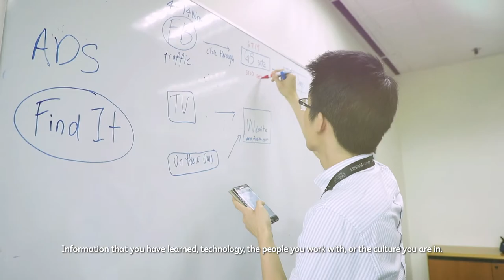Joshua The Rock Scientist - Astro Management Associate Programme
Ever wonder about the people who make up the Astro Management Associate Programme (AstroMAP)?

You wouldn’t imagine how Joshua orbited his way to Astro as he holds a  degree in geophysics . But everything he has learned comes into play as an Astro Management Associate as he is constantly on the go for his work. His meteoric rise here at Astro is definitely written in the stars. No pun intended!

Do you want a job that is beyond predictability? Join Astro’s two-year management associate programme, where work is made fun and challenging. Do you want a job that is beyond predictability? Find out more about Astro’s associate programmes: